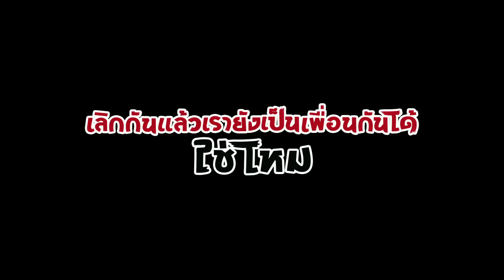ตัวอย่าง ฟัดจังโตะ Official Trailer HD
ฟัดจังโตะ ภาพยนตร์แนวซาดิสต์คอมเมอดี้ ตบ! จูบ! ของคู่คนเคยรัก ที่เลิกลากัน ความรักจึงเกิดเป็นความแค้นแบบฮาๆ แต่เมื่อทั้งสองต้องเดินทางไปญี่ปุ่น บททดสอบว่าทั้งสองจะกลับมารักกันอีกครั้งได้หรือไม่จึงเริ่มขึ้น ...

ก๊อป รับบทโดย บอย ปกรณ์ ผู้ชายห่วยๆที่ทำอะไรไม่ค่อยได้เรื่องได้ราวซักเท่าไหร่ มีอาชีพเป็นนักออกแบบผลิตภัณฑ์ ที่มักจะมีไอเดียไม่ได้เรื่องไปเสนอเจ้านายอยู่บ่อยๆ  เวลาที่รู้สึกแย่ๆก็ต้องการใครซักคนที่จะมาช่วยฟังปัญหาของเค้า

แก๊ป  รับบทโดย ยิปโซ  รมิตา หญิงสาวที่ชอบพูดแต่เรื่องของตัวเอง ไม่ค่อยฟังใคร ชอบพูดจาเอะอะโวยวาย มีอาชีพเป็นแด๊นเซอร์ และมีความใฝ่ฝันว่าครั้งนึงจะต้องไปเหยียบแผ่นดินญี่ปุ่นให้ได้ แก๊ปชอบทุกสิ่งที่เป็นญี่ปุ่น ฟังเพลงญี่ปุ่น อ่านการ์ตูนญี่ปุ่น และกินอาหารญี่ปุ่น พอรู้ข่าวว่ามีการชิงโชคไพรเวททัวร์ไปคู่เดียวเที่ยวญี่ปุ่น แก๊ปเลยไม่รอช้าที่จะล่ารางวัลนี้ให้สำเร็จ

ไกด์  รับบทโดย  เอ๊ะ ละอองฟอง ผู้ชายชื่อไกด์ที่มีอาชีพเป็นไกด์  ไกด์เป็นลูกติดพ่อ  ไม่ว่าจะไปไหน ไกด์ก็จะหิ้วพ่อไปด้วยเสมอ รวมถึงการเดินทางในทริปนี้ด้วย

กวง  รับบทโดย  แอนนา  ชวนชื่น พ่อเพี้ยนๆ ของไกด์  กวงเป็นคนจีนไหหลำที่มาทำอาชีพเป็นไกด์ที่ญี่ปุ่น พอแก่ตัวทำไม่ไหวก็ให้ลูกชายทำแทน ส่วนตัวเองก็คอยช่วยงานลูก กวงมีความใฝ่ฝันว่าอยากเป็นนักร้อง และชอบร้องเพลงเป็นชีวิตจิตใจ

ผลงานสร้างโดย ยอร์ช ฤกษ์ชัย และชาวคณะ กำหนดเข้าฉาย 25 ธันวาคมนี้